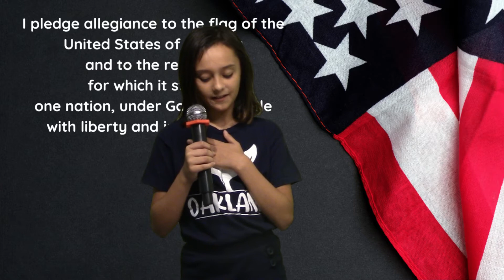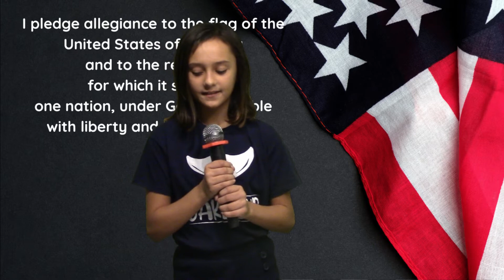Oakland News Network, 10/3/22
Oakland News Network, Oakland Elementary
for Monday, October 3, 2022